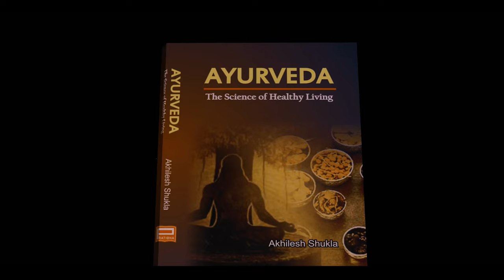DEMO STALL ENGLISH Prachin Herbs Healthcare Pvt Ltd